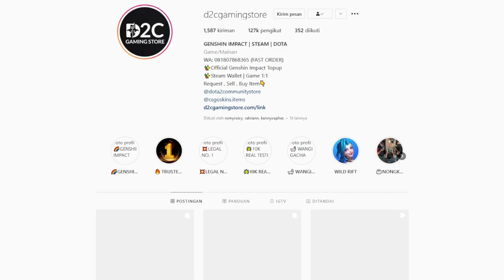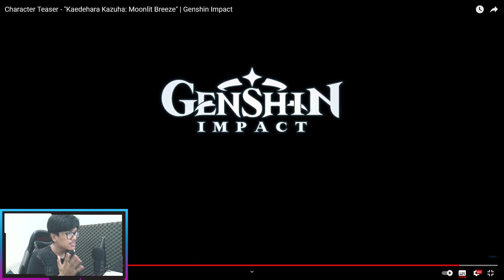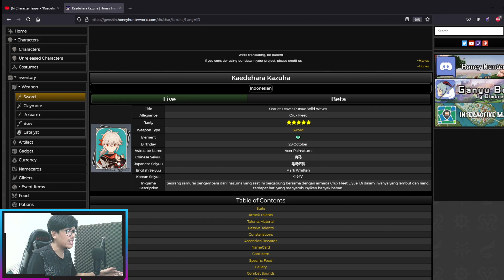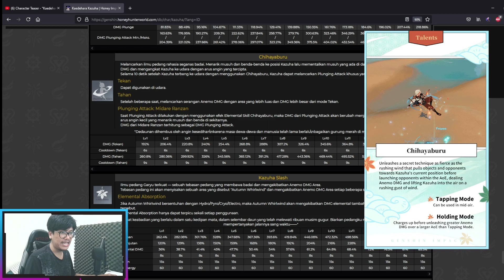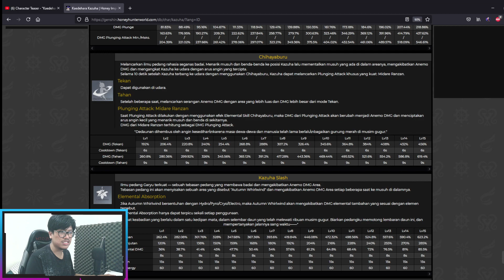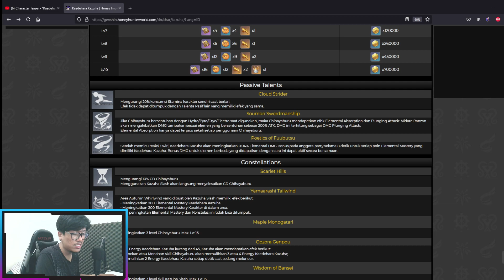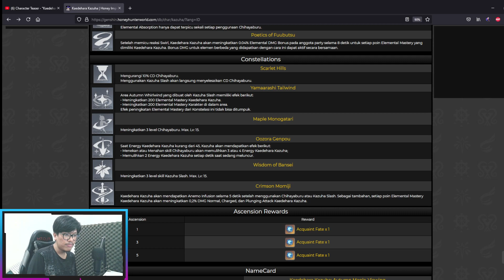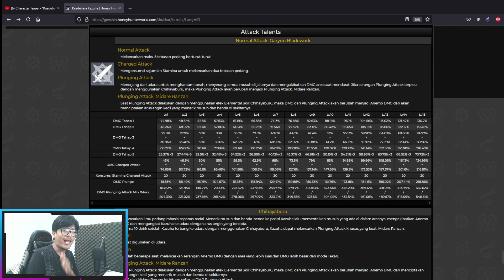Persiapan Kazuha! Apakah Wajib Gacha Kazuha? | Genshin Impact Indonesia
►Link Terkait:
►Camera         : Logitech C270
►Editing app   : iMovie & Adobe Premiere
►Manage By: Share Digital
TIMESTAMP:
00:00 Intro
00:20 Topup?
00:41 Topic Discussion
01:36 Kazuha Trailer
04:26 Kazuha Materials
08:37 Bahas Kazuha!
15:57 Kesimpulan + Closing